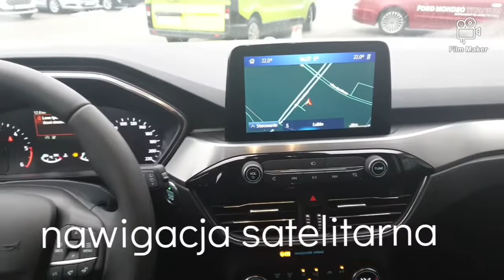2020 Ford Kuga Titanium🚘 2.0 EcoBlue 150KM mHev 🌱 Salon Forda Re-Wo Lubin zapraszamy 🙂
2020 Ford Kuga Titanium🚘 2.0 EcoBlue 150KM mHev 🌱
Salon Forda Re-Wo Lubin zapraszamy 🙂